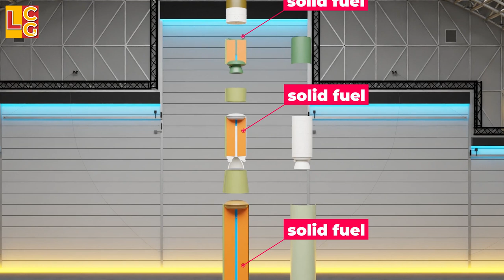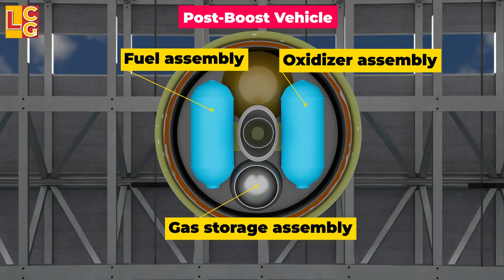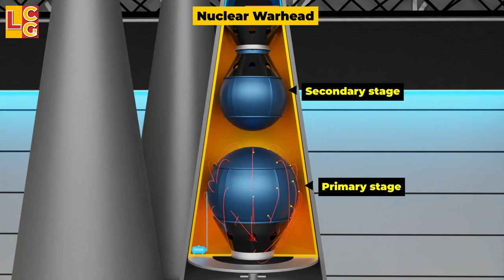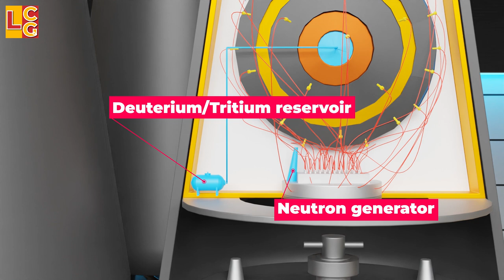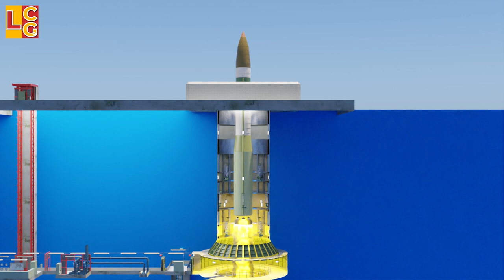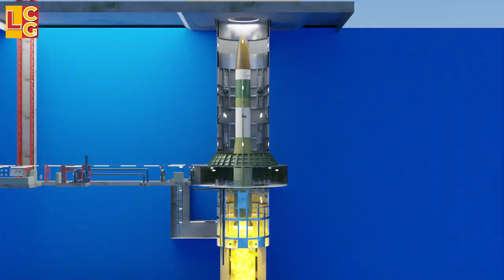Exploring the Amazing Mechanics Behind Intercontinental Ballistic Missiles!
In this video, we will look at how an intercontinental ballistic missile like the Minuteman iii of the USA works. First, we’ll look at its major parts, then how it is launched, then what happens during its flight until it reaches its target.